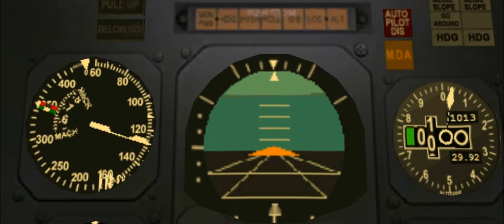Deadly Discussions | LAPA Flight 3142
LAPA Flight 3142 was a scheduled Buenos Aires–Córdoba flight operated by the Argentine airline Líneas Aéreas Privadas Argentinas. The flight was operated with a Boeing 737-204C, registration LV-WRZ, that crashed on 31 August 1999 at 20:54 local time while attempting to take off from Aeroparque Jorge Newbery and failed to get airborne. The crash resulted in 65 fatalities — 63 of them occupants of the aircraft and 2 on the ground — as well as injuries, some serious, to at least a further 40 people.